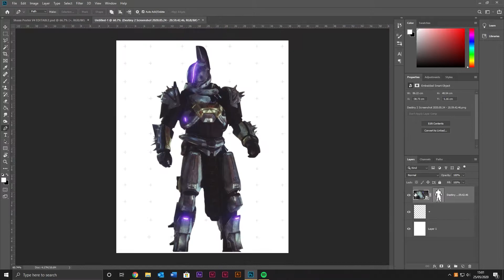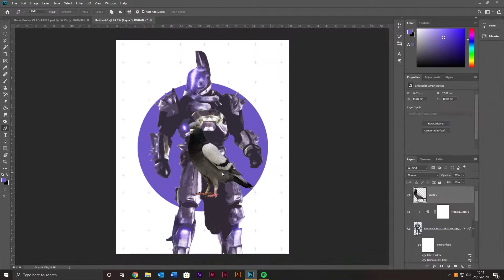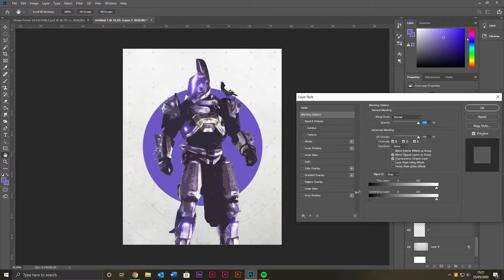Destiny 2 Saint-14 Poster Timelapse Photoshop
This edit took me around 40 minutes to complete and it is the second in the series ( the first being Lord Shaxx). If you enjoy this content I would appreciate it if you would show your support!